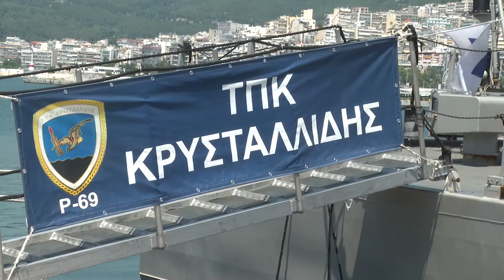29.6.2021 Ο ΥΕΘΑ Νίκος Παναγιωτόπουλος στις εκδηλώσεις για τα Ελευθέρια Καβάλας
Ο Υπουργός Εθνικής Άμυνας Νίκος Παναγιωτόπουλος στις εκδηλώσεις για τη συμπλήρωση 108 ετών από την απελευθέρωση της Καβάλας (28-29 Ιουνίου 2021)